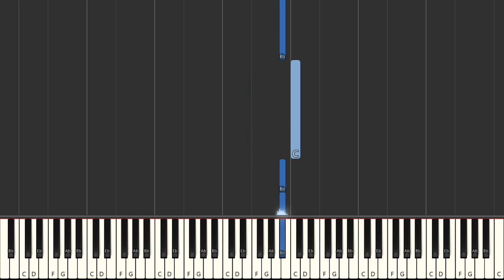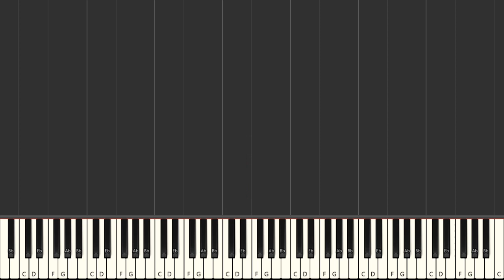A Satisfied Mind - Porter Wagoner | BEGINNER PIANO TUTORIAL | Right Hand Only